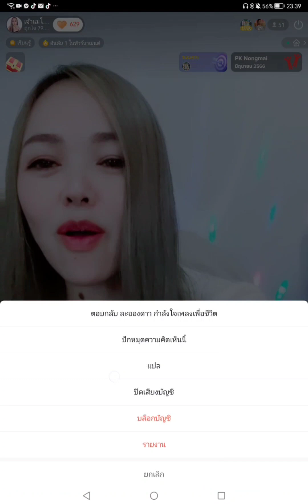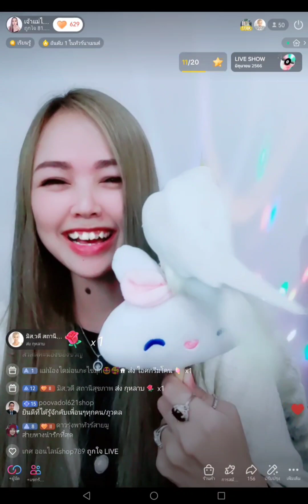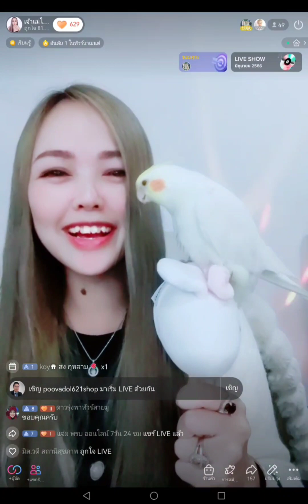ของขวัญในไลฟ์สด TikTok น้องหมา คูเปอร์ ครบเซ็ต By เจ้าแม่ไอที